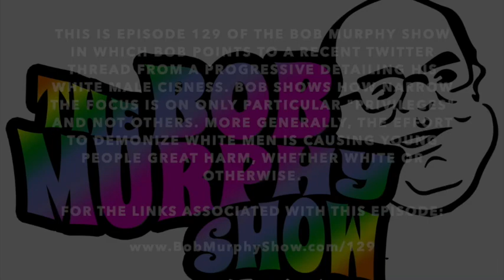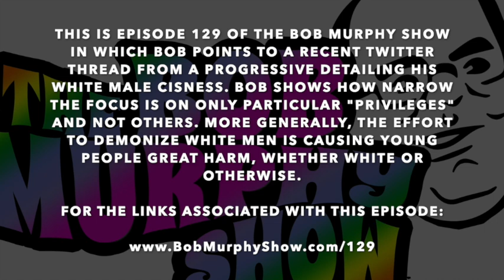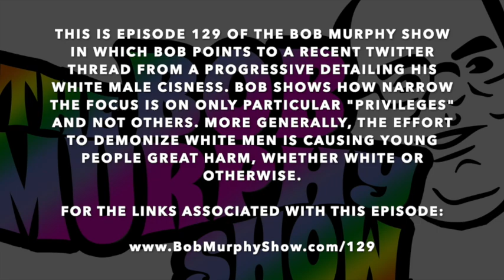Bob Murphy Show ep 129: Identity Politics Is Hurting Young People--of All Colors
The video corresponding to ep. 129 of the Bob Murphy Show, which originally aired on July 9, 2020. For more details and relevant links for additional material go to: